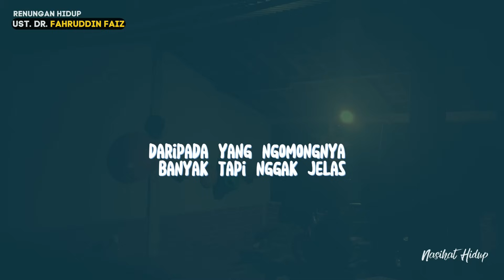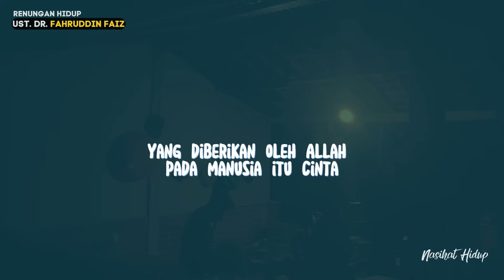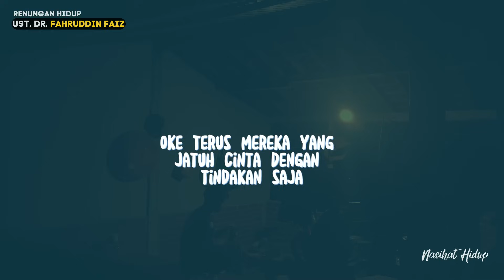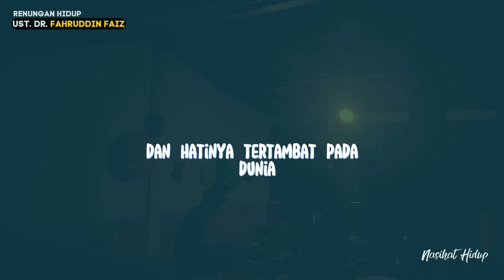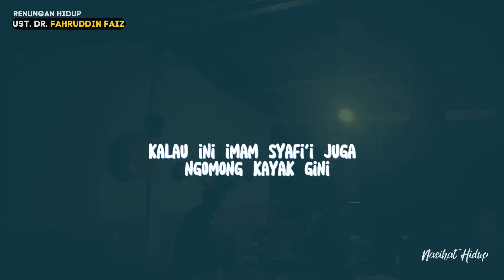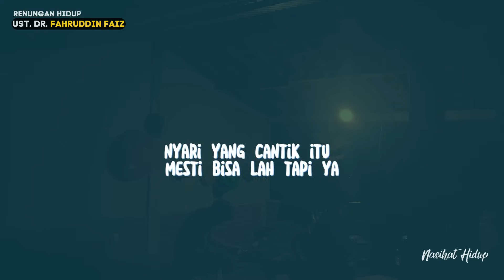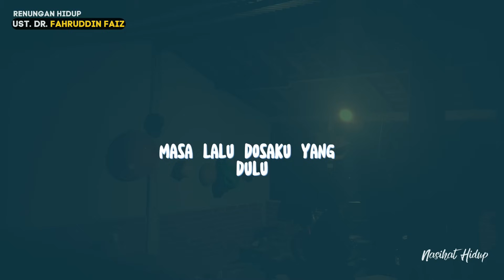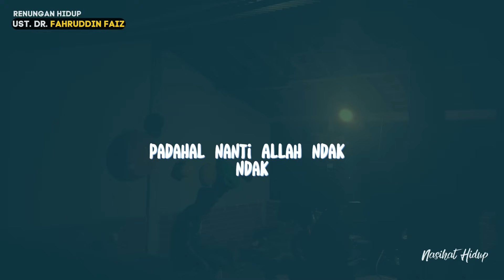Ngaji Filsafat|Jika Kamu Terikat Dunia Bersiaplah Untuk Menanggung Penderitaan-Dr.Fahruddin Faiz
Ngaji Filsafat : Imam Hasan Al Bashri
Ngaji Filsafat|Jika Kamu Terikat Dunia bersiaplah untuk menanggung Segala penderitaan-Dr.Fahruddin Faiz
Edisi : Muhasabah
11 Desember 2019